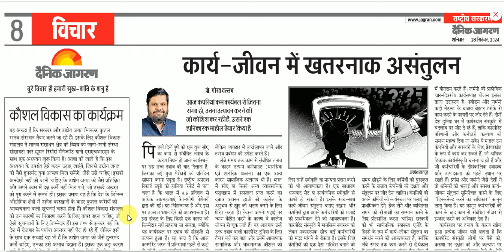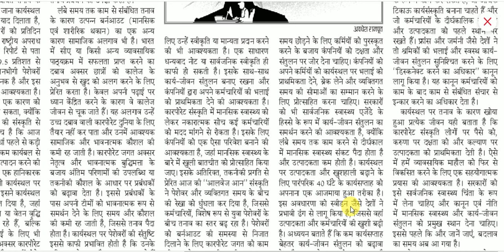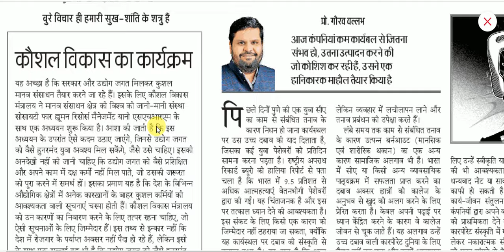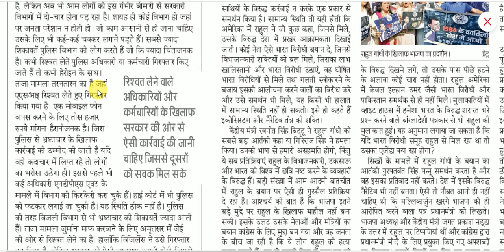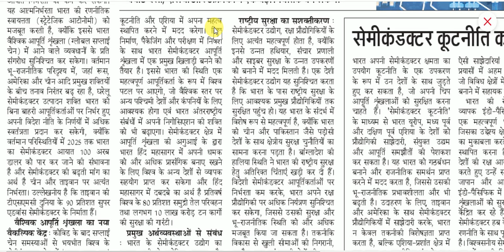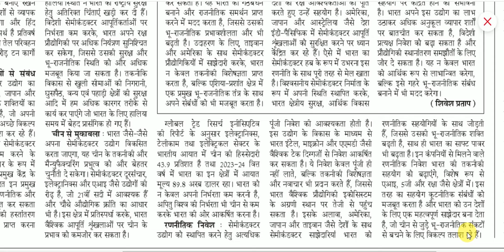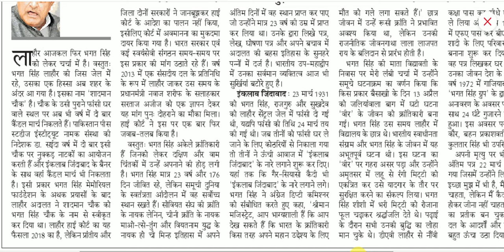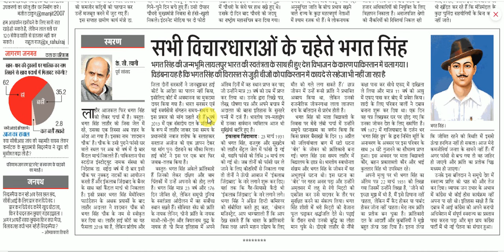28 September 2024 | dainik jagran editorial | daily editorial analysis | Editorial Discussion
28 September 2024 | dainik jagran editorial analysis | daily editorial analysis | Editorial Discussion
संपादकीय विश्लेषण
Editorial Discussion
the hindu editorial analysis upsc
the hindu editorial analysis vision ias
daily editorial analysis upsc
vision ias editorial
drishti ias editorial in hindi
What is editorial analysis?
How to read editorials for UPSC?
Why editorial is important in UPSC?
How to make notes of editorial for UPSC?
Editorial analysis upsc pdf
Editorial analysis upsc notes
Editorial analysis upsc questions
दैनिक जागरण संपादकीय विश्लेषण
परिणाम विश्लेषण
संपादकीय चर्चा
द हिंदू एडिटोरियल एनालिसिस यूपीएससी
द हिंदू एडिटोरियल एनालिसिस विज़न आईएएस
दैनिक संपादकीय विश्लेषण यूपीएससी
द हिंदू संपादकीय विश्लेषण आज
करंट अफेयर्स यूपीएससी
द हिंदू एडिटोरियल टुडे अखबार
विज़न आईएएस संपादकीय
दृष्टि आईएएस संपादकीय हिंदी में
संपादकीय विश्लेषण क्या है?
यूपीएससी के लिए संपादकीय कैसे पढ़ें?
यूपीएससी में संपादकीय क्यों महत्वपूर्ण है?
यूपीएससी के लिए संपादकीय के नोट्स कैसे बनाएं?
संपादकीय विश्लेषण यूपीएससी पीडीएफ
संपादकीय विश्लेषण यूपीएससी नोट्स
संपादकीय विश्लेषण यूपीएससी प्रश्न
Follow us on